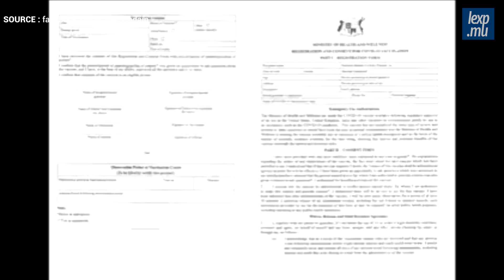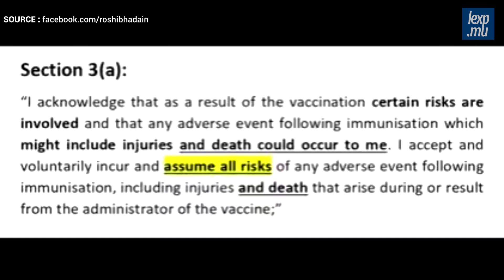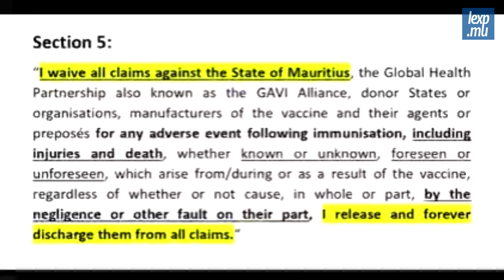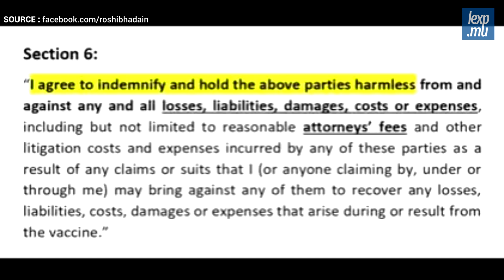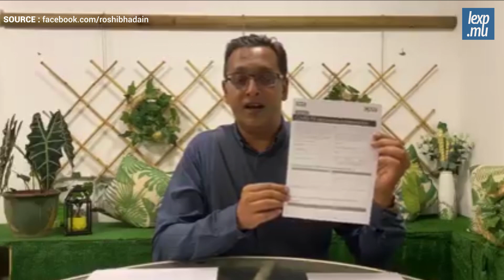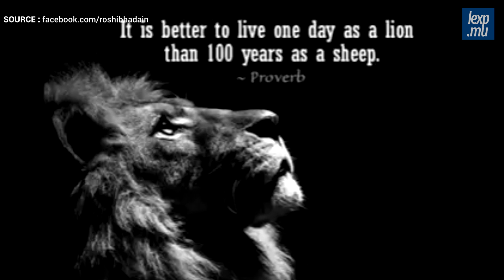Vaccination: Roshi Bhadain met en garde contre le «consent form»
Il ne parle pas contre le vaccin en soi, mais contre le formulaire de consentement que toute personne qui souhaite se faire vacciner doit signer. Roshi Bhadain revient sur trois clauses de ce formulaire, qui dédouane l’Etat de toute charge en cas d’effets secondaires ou de mort. Il précise que dans d’autres pays, les «consent forms» ne contiennent pas de telles clauses.